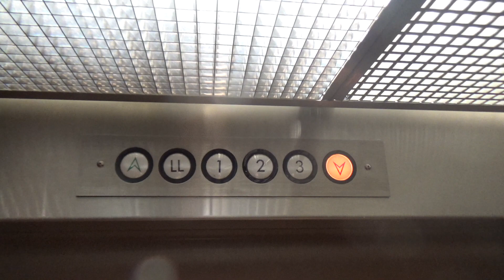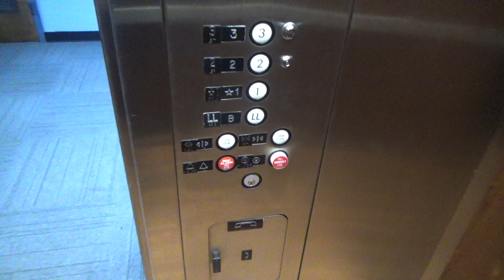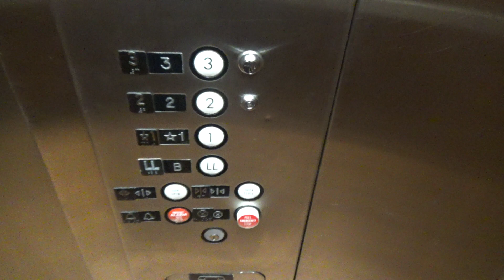Original U.S. Hydraulic Elevator @ 19900 Governors Dr - Olympia Fields, IL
(Recorded May 11th, 2023) The start of some epic 1970s and 80s era elevators at this stretch of land on Governors Hwy in Olympia Fields. We start with an original U.S. with Circle Button fixtures from the 1980s.
I wished the fan would've been off but oh well